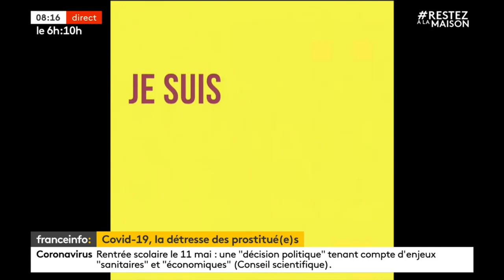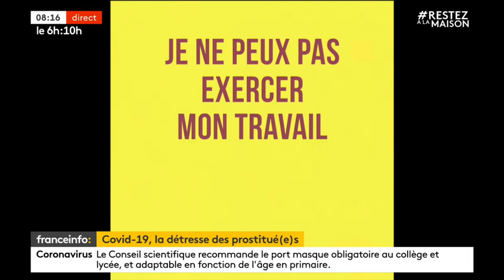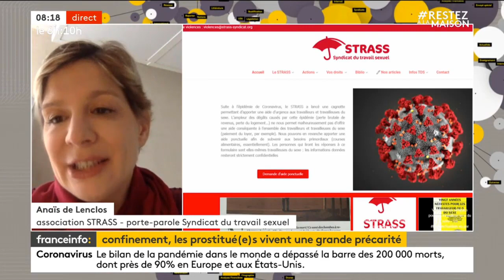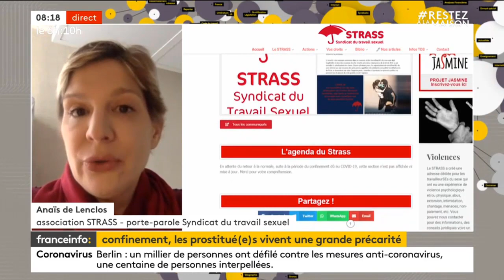France Info : Covid-19, la détresse des prostitué(e)s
Anaïs de Lenclos, porte-parole du Strass, interviewée pour parler de la situation actuelle des travailleuses et travailleurs du sexe.